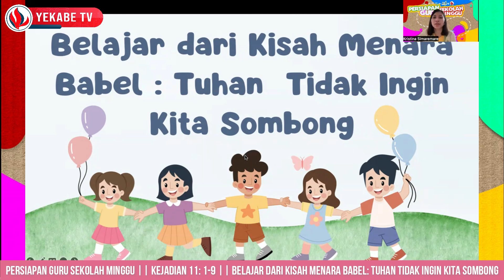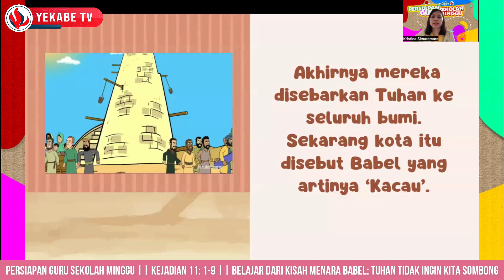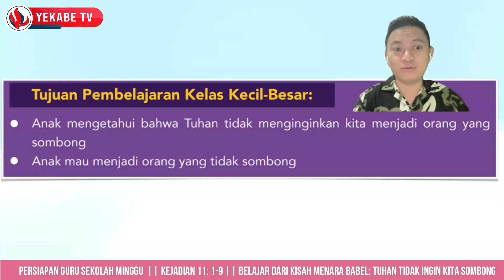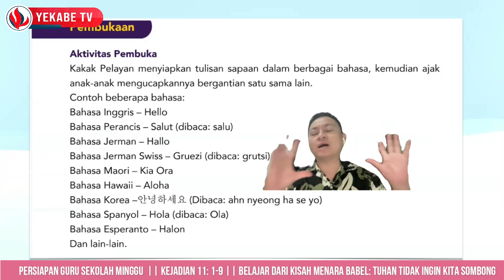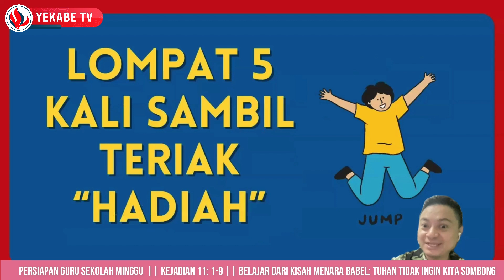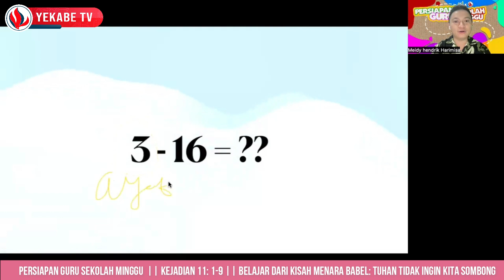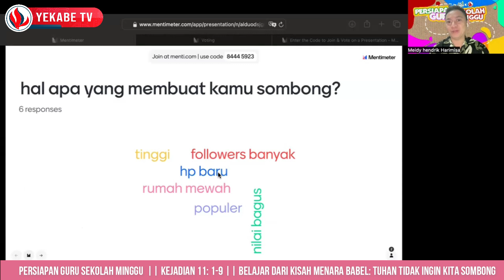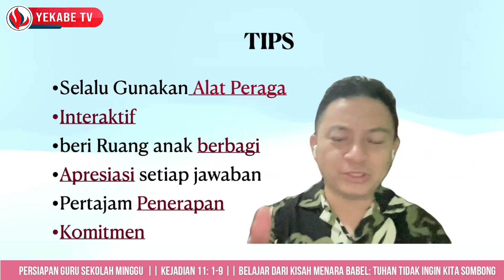PGSM EPISODE 162 - BELAJAR DARI KISAH MENARA BABEL: TUHAN TIDAK INGIN KITA SOMBONG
Yayasan Komunikasi Bersama  & Binawarga mempersembahkan :
Bacaan Alkitab : Kejadian 11:1-9

Host: Pdt. Hendra Setia Prasaja.
Pelayan Firman:  Pdt. R. Santyani Manurung.
Narasumber :  Batita/balita: Kak. Abraham
                           Kelas Kecil : Kak. Kristina
                           Kelas Besar: Kak. Meidy H

Adapun kelas ajar ini dibagi ke dalam 3 kelas, yaitu :
1. Kelas Batita-Balita
2. Kelas Kecil (1-3 SD)
3. Kelas Besar (4-6 SD)

Link bahan ajar Tema "𝐁𝐄𝐋𝐀𝐉𝐀𝐑 𝐃𝐀𝐑𝐈 𝐊𝐈𝐒𝐀𝐇 𝐌𝐄𝐍𝐀𝐑𝐀 𝐁𝐀𝐁𝐄𝐋: 𝐓𝐔𝐇𝐀𝐍 𝐓𝐈𝐃𝐀𝐊 𝐈𝐍𝐆𝐈𝐍 𝐊𝐈𝐓𝐀 𝐒𝐎𝐌𝐁𝐎𝐍𝐆"

𝗞𝗲𝗹𝗮𝘀 𝗞𝗲𝗰𝗶𝗹.

𝗞𝗲𝗹𝗮𝘀 𝗕𝗲𝘀𝗮𝗿.

Dan untuk pelengkap, Kakak-kakak guru pengajar sekolah minggu dapat juga menyimak pembahasn Alkitab pada Program Ngulik Alkitab YEKABE TV pada link dibawah ini.

Dan untuk aktivitas sekolah minggu dapat melihat program Aktivitas Sekolah Minggu melalui link dibawah ini:

Program Persiapan Guru Sekolah Minggu ini merupakan kerjasama YKB dengan BINA WARGA